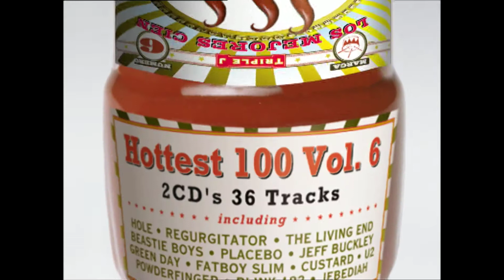HOTTEST 100 VOLUME 6 - 15